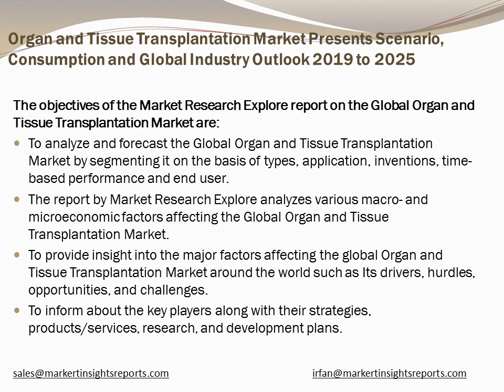Global Organ and Tissue Transplantation Market Research Report 2019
Inquire for Organ and Tissue Transplantation Market Research Report with in Depth Industry Analysis and forecast till 2025